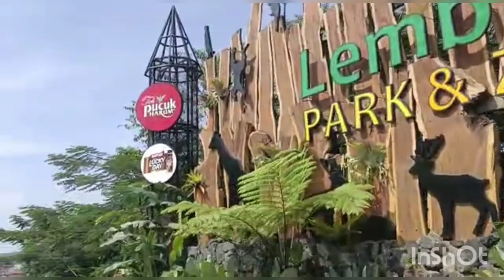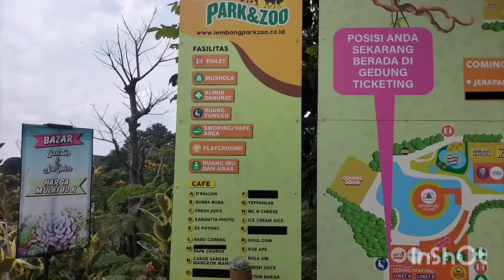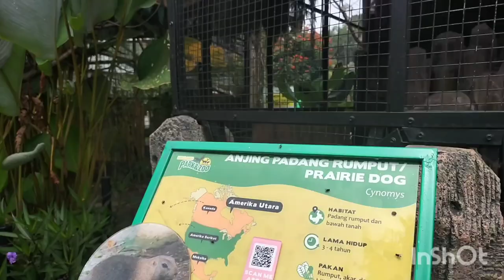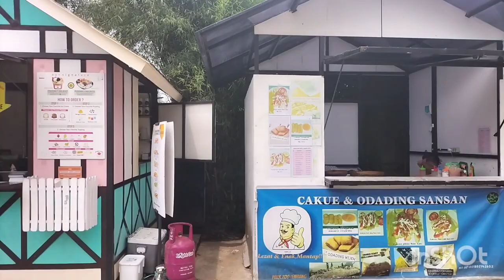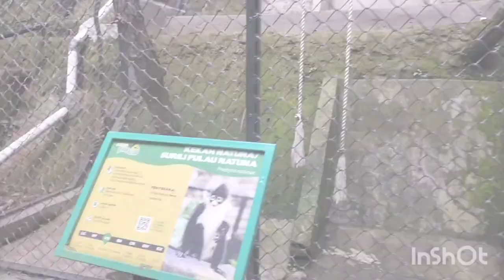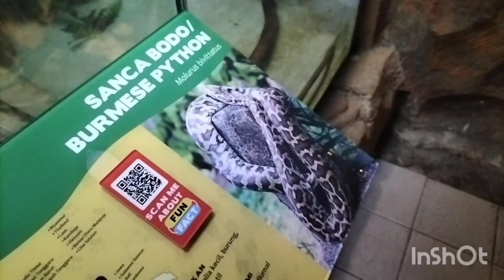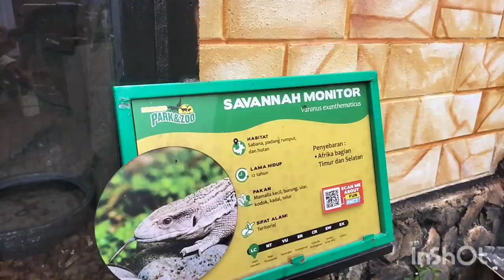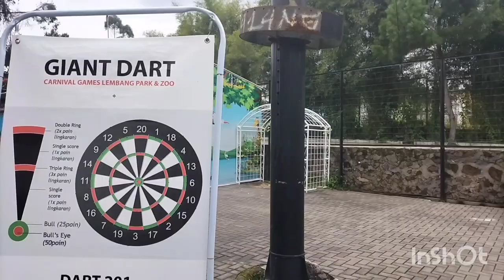Lembang Park And Zoo || Terbaru 21 Maret 2023 || Kebun Binatang ke 2 di Bandung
halo guys .ketemu lagi di channel.ku yang berisikan tempat tempat wisata di bandan sekitar nya. dan tanggal 21 Maret 2023 kita berkunjung ke Lembang Park and.Zoo yang terletak di jalan kolonel masturi 171 sukajaya kec lembang kabupaten bandung barat
setiap hari buka dari jam 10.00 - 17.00 Wib
harga tiket nya
weekday Rp 50000
weekend Rp 70000
untuk masuk ke fasilitas wisata di lembang park and zoo para pengunjung harus membayar lagi

15 tempat wisata di bandung barat
wisata bandung barat saat ini
wisata kabupaten bandung barat
objek wisata bandung barat
wisata bandung barat terbaru
tempat wisata di bandung barat

harga tiket masuk kebun binatang lembang park and zoo